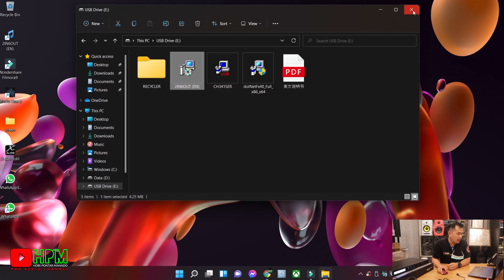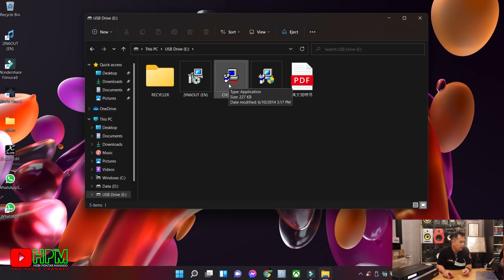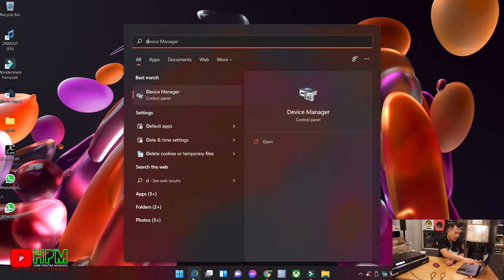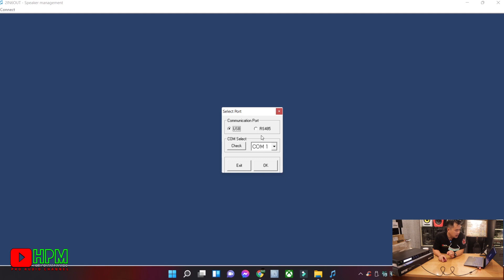Cara instal Program DLMS 260+ di Window 10/11 // Pasti Bisa // 2021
Nah ada beberapa masalah saat menginstal program dlms Ashley di Laptop Teman teman dan sulit berhasil.. Silakan Simak Konten ini ya ..

SEMOGA BERMANFAAT

bila berkenan jangan lupa

Bila ada Masalah WA saya 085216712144